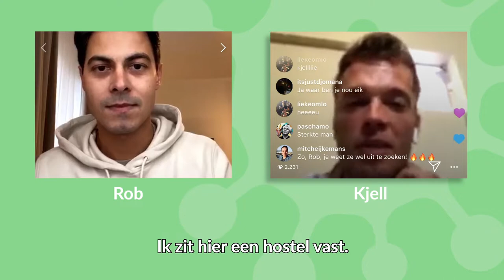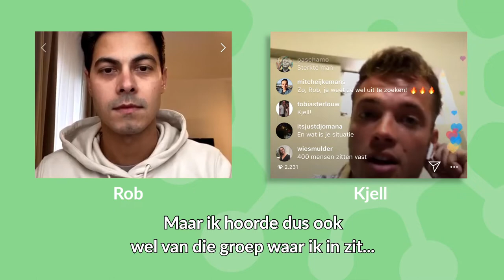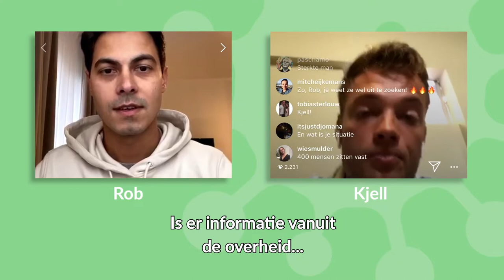D66 — Kjell zit door de coronacrisis vast in Peru. Rob Jetten spreekt 'm!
Rob Jetten spreekt iedere dag LIVE op Instagram met mensen die te maken hebben met de Coronacrisis. Kjell zit, net als vele andere Nederlanders, vast in het buitenland. Samen met andere Nederlanders zit hij in een hostel in Lima (Peru). Hij mag de straat niet meer op en het hostel niet meer uit. Het is nog onduidelijk wanneer hij weer naar Nederland kan, want veel vluchten worden gecanceld.

We moeten alles op alles zetten om Nederlanders als Kjell snel op te halen!